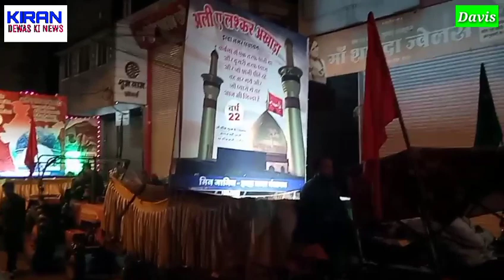अली ए लश्कर अखाड़ा अजीमो शान निकला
किरण देवास की न्यूज़